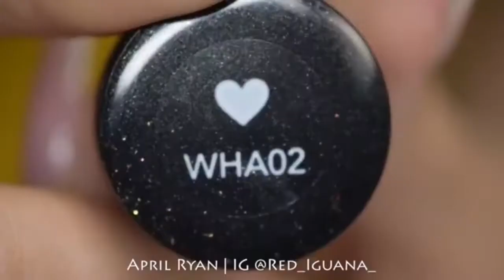New Nail Art 2017 ♥ Top Nail Art Compilation #216 ♥ The Best Nail Art Designs & Ideas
Everyday we show you the best DIY Ideas like clothes life hacks, nail &amp more amazing hairstyle compilation.

-Credits: red_iguana_
Once I have received your message and determined you are the proper owner of this content I will have it removed! beauty nail
nail art
nails
nail
nail polish
the best nail art designs compilation
just girly things
beauty channel
beauty nail
nail art
nails
nail
nail polish
just girly things
beauty channel
beauty nail
nail art
nails
nail
nail polish
just girly things
beauty channel
beauty nail
nail art
nails
nail
nail polish
just girly things
beauty channel
beauty nail
nail art
nails
nail
nail polish
just girly things
beauty channel
beauty nail
nail art
nails
nail
nail polish
just girly things
beauty channel
beauty nail
nail art
nails
nail
nail polish
just girly things
beauty channel
beauty nail
nail art
nails
nail
nail polish
just girly things
beauty channel
beauty nail
nail art
nails
nail
nail polish
just girly things
beauty channel
beauty nail
nail art
nails
nail
nail polish
just girly things
beauty channel
beauty nail
nail art
nails
nail
nail polish
just girly things
beauty channel
beauty nail
nail art
nails
nail
nail polish
just girly things
beauty channel
beauty nail
nail art
nails
nail
nail polish
just girly things
beauty channel
beauty nail
nail art
nails
nail
nail polish
just girly things
beauty channel
beauty nail
nail art
nails
nail
nail polish
just girly things
beauty channel
beauty nail
nail art
nails
nail
nail polish
just girly things
beauty channel
beauty nail
nail art
nails
nail
nail polish
just girly things
beauty channel
beauty nail
nail art
nails
nail
nail polish
just girly things
beauty channel
beauty nail
nail art
nails
nail
nail polish
just girly things
beauty channel
beauty nail
nail art
nails
nail
nail polish
just girly things
beauty channel
beauty nail
nail art
nails
nail
nail polish
just girly things
beauty channel
beauty nail
nail art
nails
nail
nail polish
just girly things
beauty channel
beauty nail
nail art
nails
nail
nail polish
just girly things
beauty channel
beauty nail
nail art
nails
nail
nail polish
just girly things
beauty channel
beauty nail
nail art
nails
nail
nail polish
just girly things
beauty channel
beauty nail
nail art
nails
nail
nail polish
just girly things
beauty channel
beauty nail
nail art
nails
nail
nail polish
just girly things
beauty channel
beauty nail